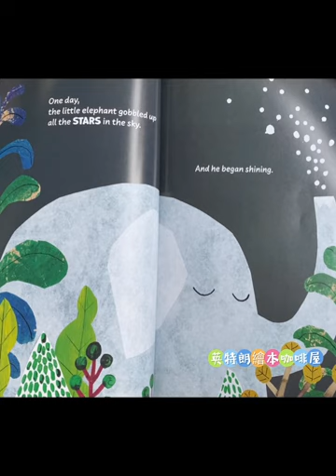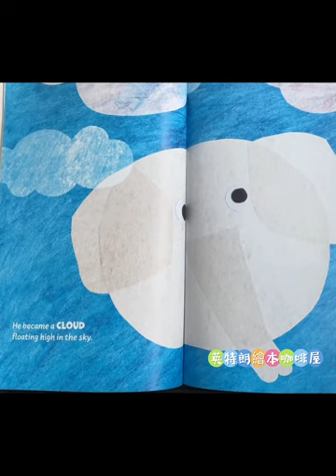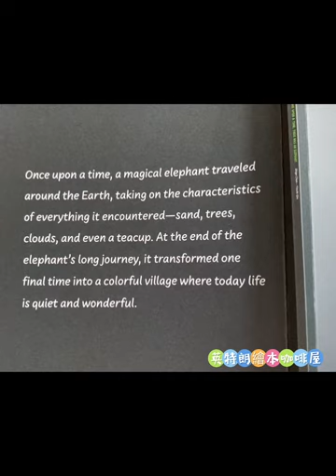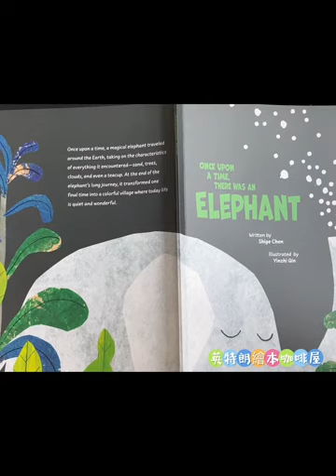once upon a time there was an elephant/written by Shige Chen !Illustrated by Yinzhi Qin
Elephant Story